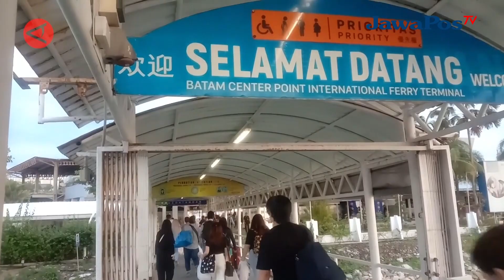WALIKOTA BATAM BERHARAP PENGIRIMAN PMI KE LUAR NEGERI LEWAT SATU AGEN || BERANDA NUSANTARA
Walikota Batam Muhammad Rudi meminta agar calon Pekerja Migran Indonesia (PMI) untuk berangkat bekerja ke luar negeri secara formal, guna menghindari pelanggaran sekaligus memastikan perlindungan bagi PMI. Ia juga berharap, pengiriman PMI ke luar negeri hanya dilakukan lewat satu agen. Hal tersebut disampaikannya di Batam, Kepulauan Riau pada Rabu (2/8) .